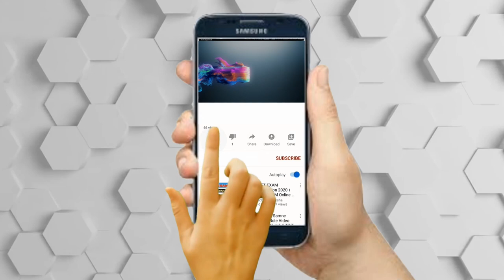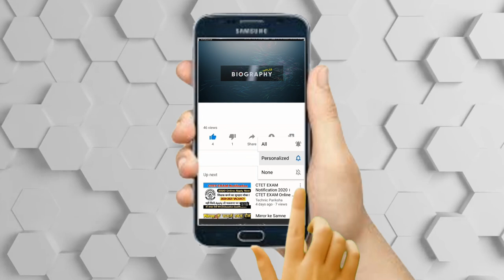بیوگرافی باورنکردنی و جذاب رعنا آزادی ور و همسرش مهدی پاکدل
رعنا آزادی ور متولد 17 فروردین 1362 در تهران ، بازیگر سینما و تلویزیون است
اولین تجربه حرفه ایش با فیلم مارمولک در کنار پرویز پرستویی چهره اش را شناخته تر کرد و بعدا با فیلم های درباره الی و محمد رسول الله درخشید